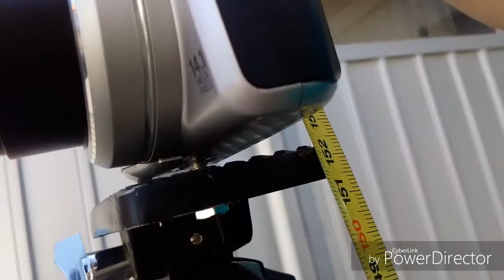upgrade nase opreme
u ovom videu pokazujem novi deo nase opreme